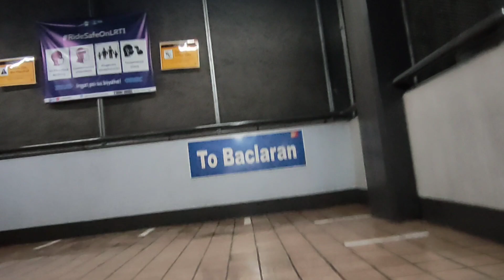NAWALAN PA NG TUTULUYAN PUNUAN STRUGGLE SA PAGHANAP NG BAHAY 😢 BAHA PA !